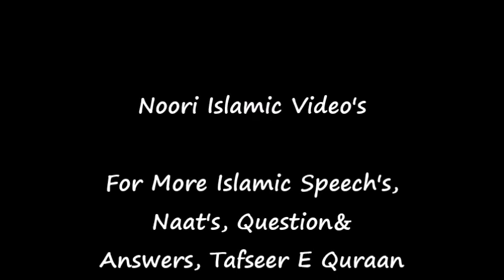Dars E Hadees Dars-42 13thJuly2011 Tajush Shariah Mufti Akhtar Raza Khan Qadiri